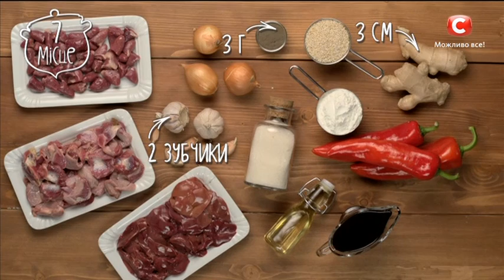7 место: Стир-фрай из куриных потрохов — Все буде смачно. Сезон 4. Выпуск 52 от 1.04.17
Этому рецепту Надежду Матвееву научила ее подруга, которая много лет прожила в Китае и там научилась готовить его сама. Стир-фрай – это специальный метод обжарки на сковороде, который позволяет быстро приготовить продукты и придает неповторимый вкус блюду… Смотрите видео!